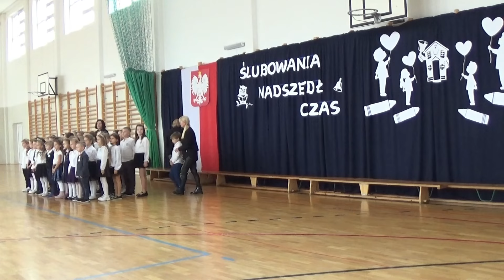Uroczyste pasowanie i ślubowanie klas pierwszych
Uroczystość pasowania i ślubowania klas pierwszych w Szkole Podstawowej nr 2 im. J. W. Jędrzejewicza w Płońsku